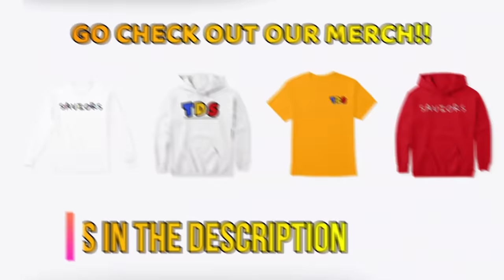10 LONGEST BODY PART IN THE WORLD 👀 | Reaction!